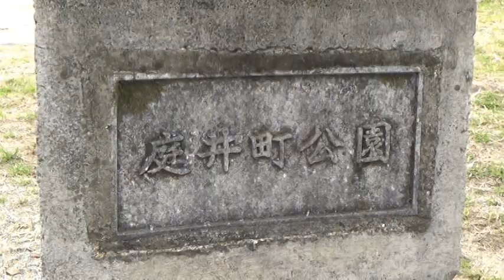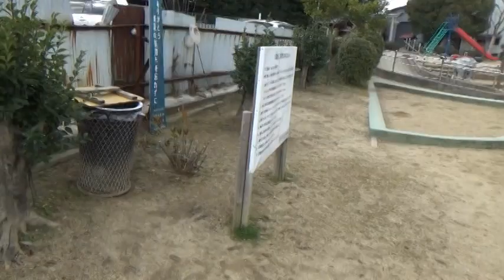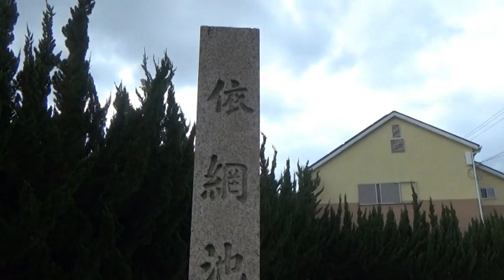【庭井公園】公園の災害放送スピーカー。『公園に行ってみた』№179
59才メタボじじいの公園訪問録です。

この公園にはトイレはありません。訪問の際はご注意ください。

庭井公園にあった災害放送用のスピーカー。大阪市内ではかなりレアな
気がします。はしごも付いていたし火事の時には火の見櫓的な役割があるのかも。昔は半鐘を鳴らして火事を知らせてたんかな。

依網池についてはWikipediaをはじめいろいろなサイトで情報を得ることができます。関西の公共事業・土木遺産探報というサイト（下記リンク）が記事も詳しく・図像もあって分かりやすくて、私はとても参考になりました。

それにしても大和川の付け替えという大規模な土木事業が江戸時代に行われたことは驚きです。この工事によって利益を得た人もいれば、逆に暮らしに大きな支障が出た人もいたと思うのですが、たぶん補償とかされなかったんやろうな。

ところで公園にポツンとあったゾウの像。なんでゾウがあるんやろ。しかも1頭だけで。不思議です・・・